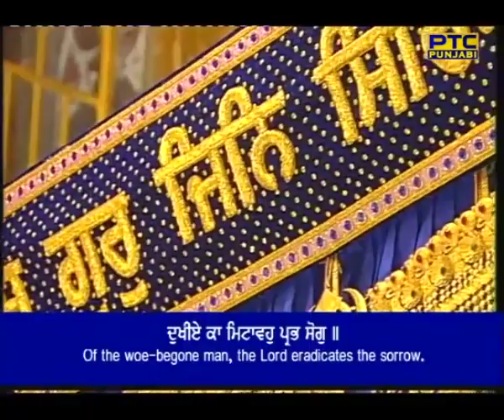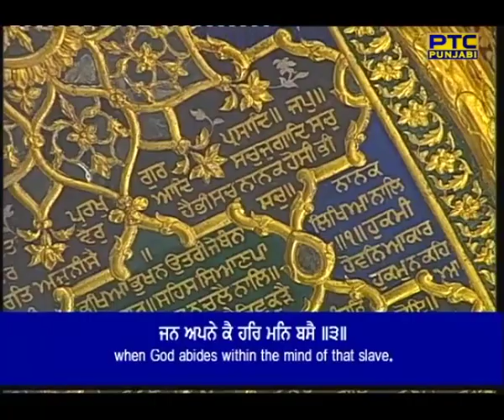'Rogi Ka Prabh Khando Rog' by Bhai Kulwinder Singh Ji (Hazoori Ragi Sri Harmandir Sahib, Amritsar)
ਰੋਗੀ ਕਾ ਪ੍ਰਭ ਖੰਡਹੁ ਰੋਗੁ | ਭਾਈ ਕੁਲਵਿੰਦਰ ਸਿੰਘ ਜੀ, ਹਜ਼ੂਰੀ ਰਾਗੀ ਸ੍ਰੀ ਹਰਿਮੰਦਰ ਸਾਹਿਬ | PTC Punjabi

ਸਰਵਣ ਕਰੋ ਭਾਈ ਕੁਲਵਿੰਦਰ ਸਿੰਘ ਜੀ ਦੀ ਮਿੱਠੀ ਆਵਾਜ਼ 'ਚ ਸ਼ਬਦ 'ਰੋਗੀਕਾਪ੍ਰਭਖੰਡਹੁਰੋਗੁ'

Listen to Shabad 'Rogi Ka Prabh Khando Rog' by Bhai Kulwinder Singh Ji (Hazoori Ragi Sri Harmandir Sahib, Amritsar)